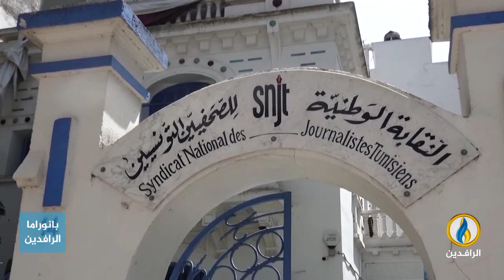تقرير إخباري.. انتقادات متصاعدة لخطة الرئيس التونسي قيس سعيد بشأن دستور جديد وتعطيل البرلمان